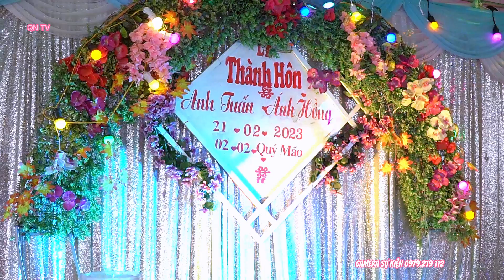LỄ THÀNH HÔN Cr ANH TUẤN & Cd ÁNH HỒNG BẢN NÀ TONG CHIỀNG LY THUẬN CHÂU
LỄ THÀNH HÔN Cr ANH TUẤN & Cd ÁNH HỒNG BẢN NÀ TONG CHIỀNG LY THUẬN CHÂU SƠN LA